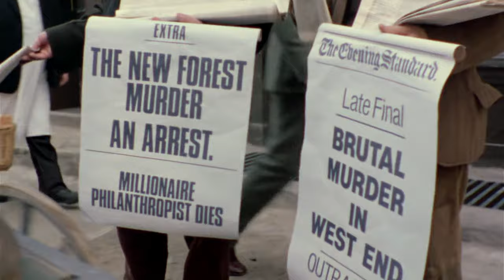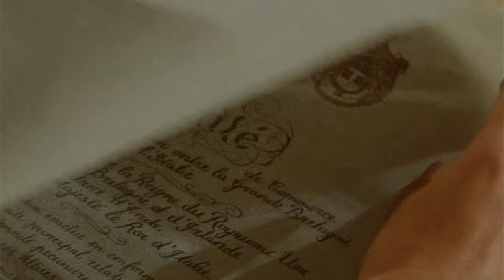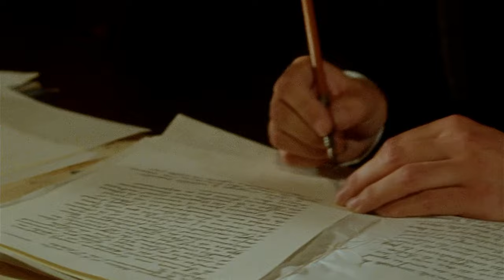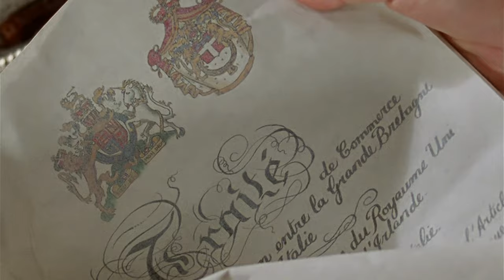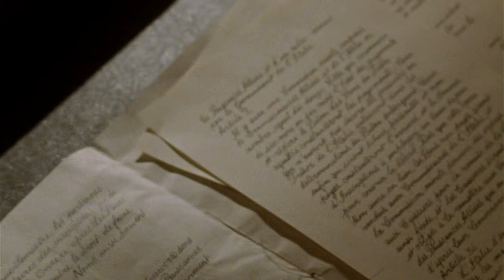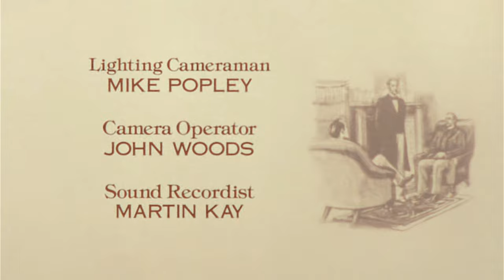Sherlock Holmes Season 1 Episode 3 The Naval Treaty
Welcome to another episode of Adventures of Sherlock Holmes (Jeremy Brett). This series is converted from SD to 4K quality.